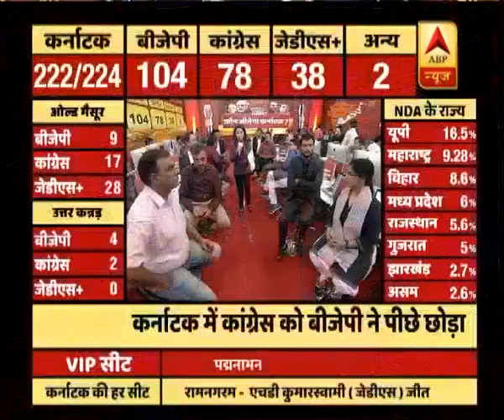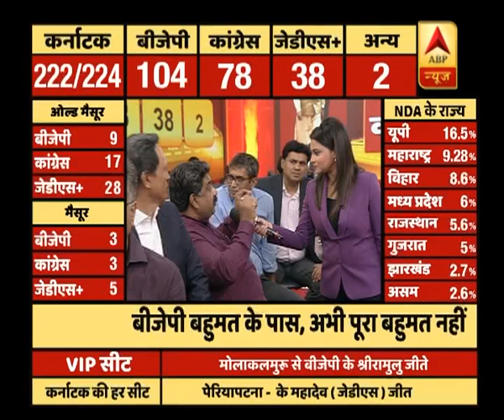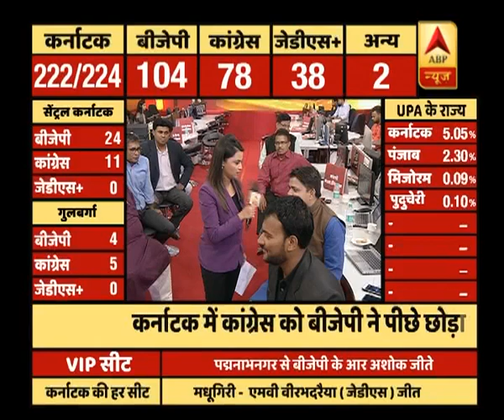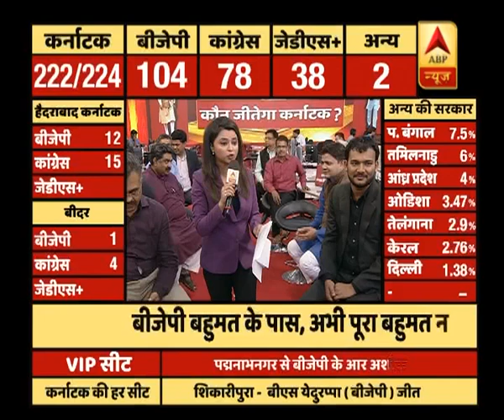कर्नाटक चुनाव: एक साल के अंदर 3 राज्यों में सबसे बड़ी पार्टी की सरकार नहीं बनी | ABP News Hindi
कर्नाटक चुनाव: एक साल के अंदर 3 राज्यों में सबसे बड़ी पार्टी की सरकार नहीं बनी